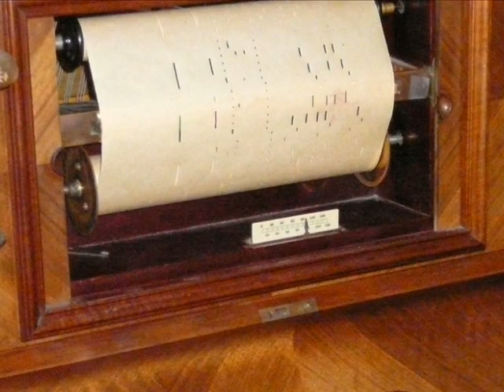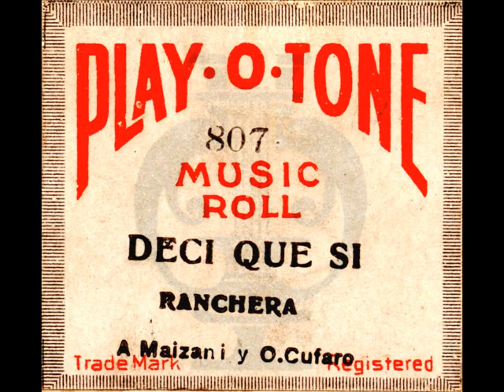deci que si, rachera de A. Maizani.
Deci que si, ranchera de Azucena Maizani et O. Cufaro, jouée sur mon piano pneumatique Klein de 1917, et enregistrée avec le DR-08 Tascam posé sur le piano.
Rouleau 88 notes Play o tone  # 807 fabriqué au Pérou.
On peut voir une partie du mécanisme du piano (le moteur qui entraîne le rouleau).
On peut trouver sur Daily Motion cette chanson chantée par Azucena. Maizani en 1931.